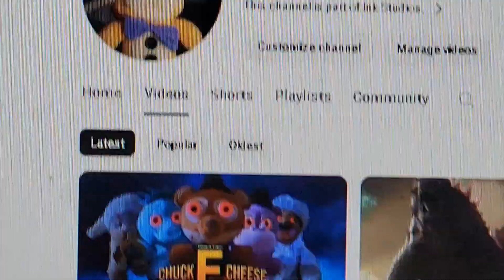We Got 800 Subscribers!!!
Only 200 More We Get 1000!